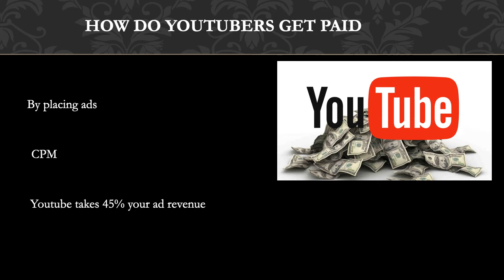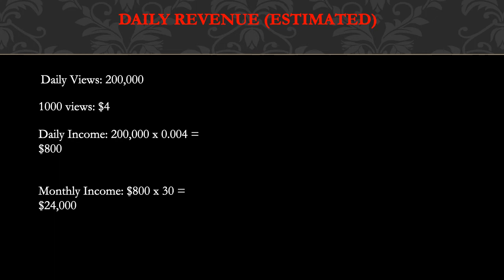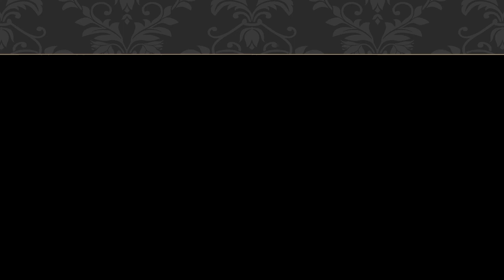Natasha's Kitchen ➜ How much Natasha's Kitchen makes on Youtube